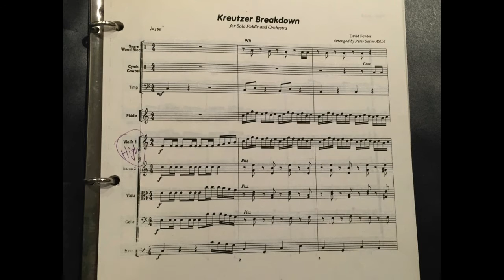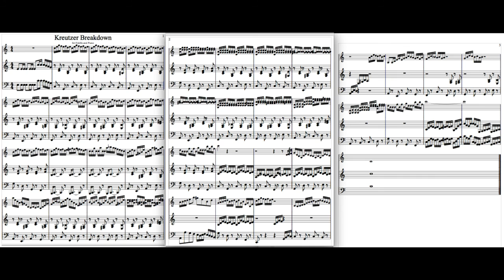PasadenaRecalledR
Flashback to an interesting event.